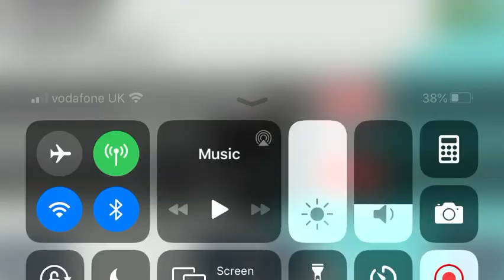Nearly beat my record